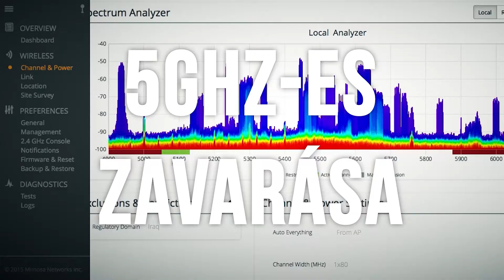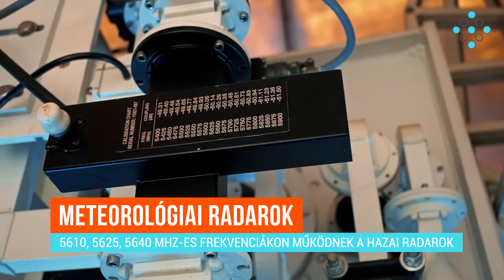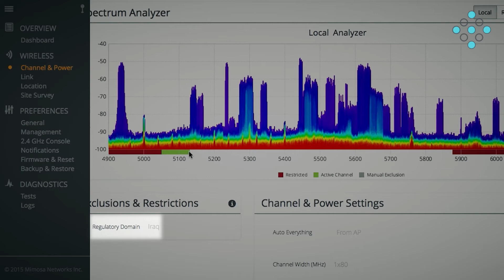Meteorológiai radarok zavarása 5GHz-en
In this special episode, we will show you how 5GHz telecommunicational equipment distorts the signals of meteorological radars.

Mostani különkiadásunkban bemutatjuk milyen hatása van az 5GHz-es távközlési berendezéseknek az Országos Meteorológiai Szolgálat időjárás figyelő radar berendezéseire és tolmácsoljuk az NMHH felhívását a zavarás elhárítására.